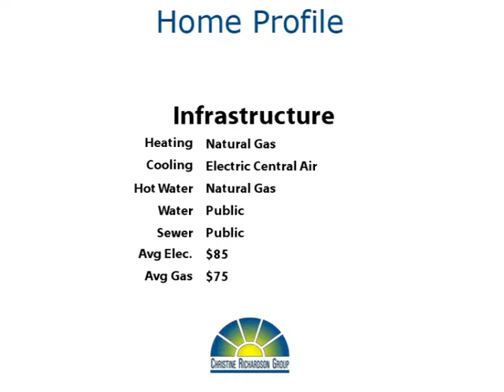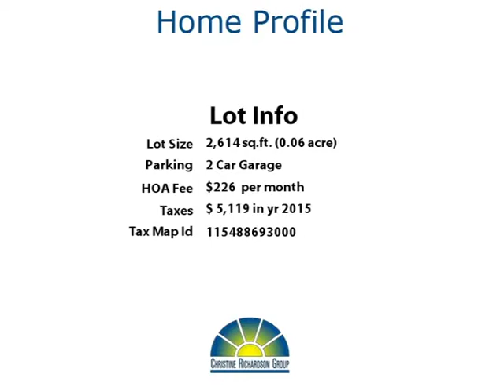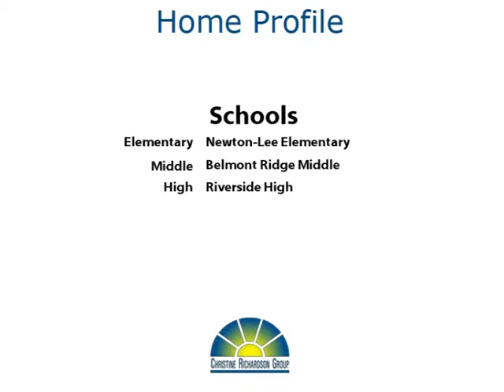Comfortable Chic At Briar Creek!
Yoo Hoo Youtubers!  Wow!  Here's the home you have been waiting for!  Gorgeous brick townhouse with 2 car garage inside the gates of Belmont Country Club! You'll love the hardwood floors, stainless appliances, granite countertops, and extensive moulding!  There's a greenhouse bump-out on all 3 levels!  The huge master suite offers two walk-in closets, cathedral ceilings, and a luxury bath with skylight, soaking tub, and separate shower!  The laundry room is also conveniently located up on the bedroom level.  The finished walk-out basement has a full bath and plenty of room to play, work out, and relax!  Enjoy the great outdoors on the full width deck and stamped concrete patio - both on the shady side of the house for summer comfort!

Belmont Country Club is such a terrific community in which to live - you'll think you are on vacation every day!  There are swimming pools, tot lots, a fitness center, jogging and walking trails, and of course the fabulous golf course!  All in a beautiful gated community that is meticulously maintained.  Make your move today! Thanks for browsing our listing and don't forget to tell your family and friends about it!